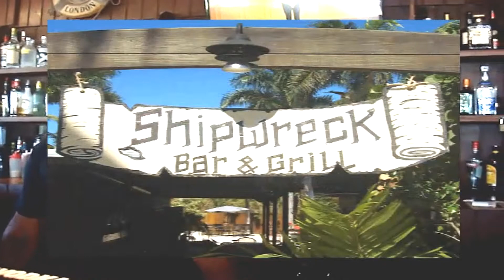Lancelot Link Starring In Landlubber Lance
THE VERITABLE QUANDARY AND GYRO SCREWLOOSE ARE BACK.
ALL THE SHOWS YOU ENJOYED ARE RETURNING

    I am retired and live on a tropical island deep in the Caribbean. Life Doesn't Get Any Better Then This!

OddballVQ On YouTube is The Replacement For TheCJVQ0870 That YouTube Took Down AFTER I HAD 1 MILLION THREE HUNDRED THOUSAND VIEWED MINUTES ON THEIR 28 DAY CYCLE. I REFUSED TO MONETIZE.

I am not involved with anyone that does own the content.

     Lancelot Link was the brain child of the two principal writers on Get Smart and the show does give an occasional nod to Get Smart but by dressing, Darwin, the leader of APE  in tweed and surrounding him with blinking computers it is clearly a parody of The Man From U.N.C.L.E.
    Lancelot Link, Mata Hairi and others work for A.P.E., the Agency to Prevent Evil, in an ongoing conflict with the evil organization C.H.U.M.P., the Criminal Headquarters for the Underworld's Master Plan.
    CHUMP is run by the monocled, "Baron von Butcher" who, more then 50 years ahead of Pinky And The Brain, is always hatching a new plan to take over the world.
     Word of warning, The theme song is so cute and well done it is liable to get stuck in your head.